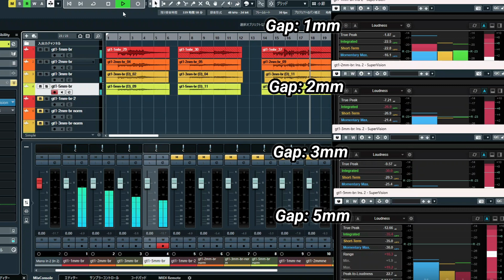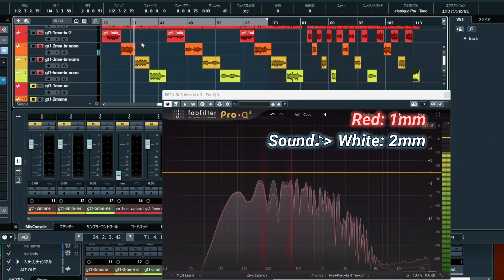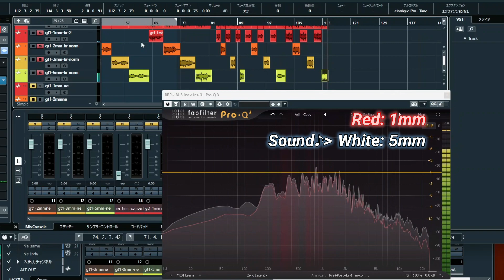How the gap of strings to PU affect the guitar sound?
Someone say "pickup height change the tone", really?
The gap of strings to pickup distance affect to the sound of guitar?
I set the gap = 1mm, 2mm, 3,, and 5mm then record every time.
Checked the level and compared the sound.

Guitar: Gibson Les paul Custom
Neck pickup: Seymour Duncan SH-1
Bridge pickup: Bare knuckle Juggernaut

0:00 Volume difference (neck PU)
0:51 Volume difference (neck PU)
1:42 Sound difference(Neck PU)
4:04 Sound comparison(Neck PU)
5:32 Sound difference(Bridge PU)
7:49 Sound comparison(Bridge PU)